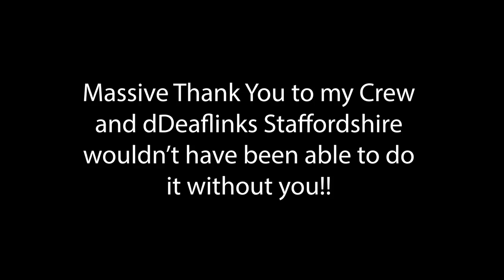Loud Silence Behind the Scenes Video by Sarah Rowe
This is the behind the scenes for my most recent Non-Fiction Film called Loud Silence. It was a lot of fun making this film and I couldn't have done it without my amazing crew and dDeaflinks Staffordshire. Big Thanks to them!!